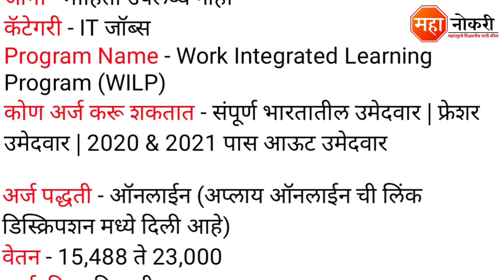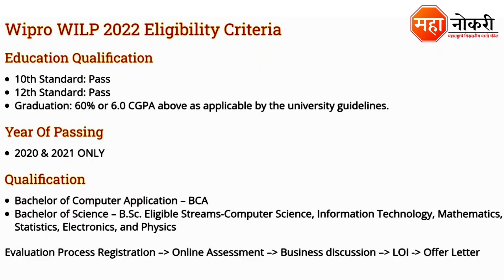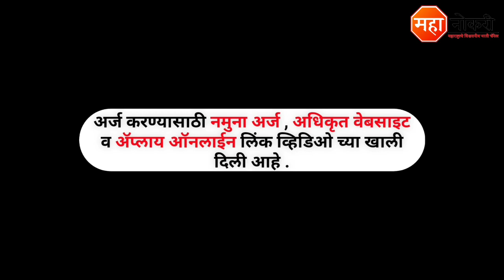Wipro IT कंपनी मध्ये फ्रेशर उमेदवारांना नोकरीची संधी | Wipro WILP 2022 Recruitment | Fresher Apply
Wipro WILP Job Vacancy published in Across india. The last date for this recruitment 12 December 2021.

General knowledge

1. All in One General Knowledge | स्पर्धा परीक्षांसाठी उपयुक्त
2. Spardha Pariksha General Knowledge 5500 Vastunishtha Prashna Uttaransahit (Marathi) (Marathi)

Logical Reasoning

1. A Modern Approach To Verbal & Non-Verbal Reasoning (2 Colour Edition)
2. Abhinav Spardha Pariksha Samagra Buddhimatta Chachani (Verbal & Non-Verbal Reasoning)

wipro Graduate Job Vacancy
wipro Technologies Pune Jobs
fresher jobs
wipro jobs for freshers 2021
wipro Pune Jobs 2021
graduate jobs
Wipro WILP 2022 Recruitment
wipro Pune Fresher Jobs
Private Jobs Pune
Private Job